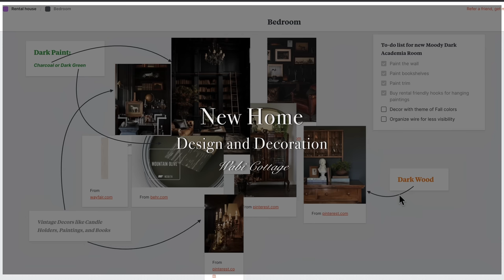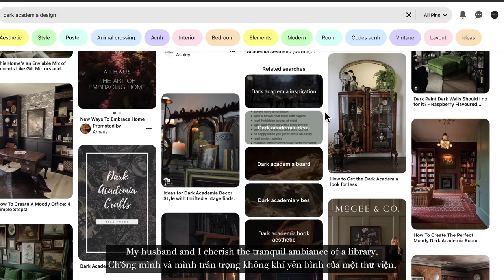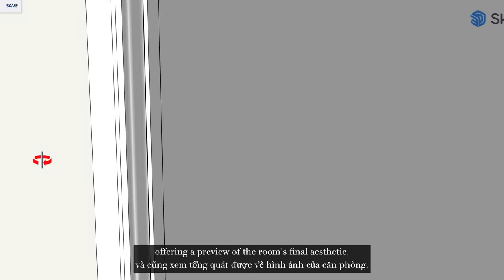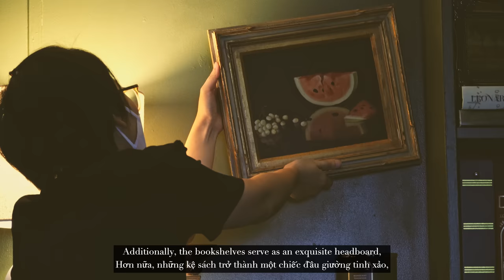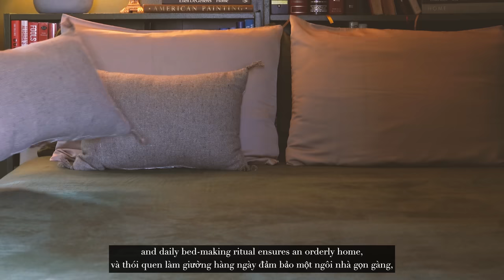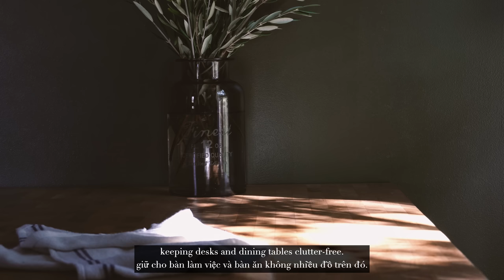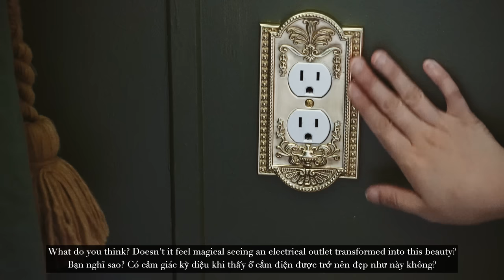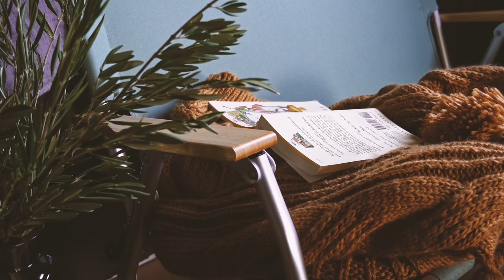Dark Academia Inspired Home Decor: Moody Vintage Bedroom Redesign / 4K - Wabi Cottage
CHAPTER 63 - FALL DECORATION / DARK ACADEMIA INSPIRATION / REDESIGN HOME / MOODY VINTAGE BEDROOM

Welcome to our enchanted abode, where we invite you into the heart of autumnal coziness and creativity. In this captivating vlog, follow our journey from bidding adieu to our beloved old apartment to settling into our new sanctuary, nestled amidst nature's serenity. Covering over 300 miles, we've curated a haven inspired by the alluring world of Dark Academia.

In this video, I will share our step-by-step process of transforming a plain room into a moody vintage bedroom masterpiece. From the first strokes of Behr's Olive Mountain paint to the careful selection of decor inspired by Harry Potter and Wednesday movies, every detail is thoughtfully crafted.

Our passion for Dark Academia is palpable in every corner, from the slender, curving details reminiscent of antique libraries to the warm glow of candle-lit evenings. We explore the nuances of blending different styles, finding harmony in the midst of creativity, and embracing the fall season's warmth.

As the autumnal breeze graces our space, I will share my secrets to harmonizing existing items within the room, ensuring a seamless blend of old and new. Our minimalist approach, coupled with creative storage solutions, maximizes space without compromising on style.

Join us in savoring the season as we light scented candles, snuggle under cozy blankets, and lose ourselves in the pages of our favorite books. Experience the magic of transforming an ordinary room into a haven of tranquility and inspiration, where every detail tells a story and every corner exudes warmth.

🍁 Key Highlights:
✨ Dark Academia Inspired Decor
🎨 Moody Vintage Bedroom Makeover
🍂 Fall Season Home Decor Ideas
📚 Bookish Charm and Whimsical Details
🕯️ Candlelit Evenings and Cozy Blanket Snuggles

Whether you're an interior design enthusiast, a lover of fall aesthetics, or simply seeking creative inspiration, this video is your passport to a world where design meets emotion.

Thank you for stepping into our world. Embrace the beauty of autumn, and let's make every space a story waiting to be told. 🍁🕯️📚

00:00 Intro
01:10 Moodboard and 3D Design
03:29 Paint Color Choice
05:51 Decoration
12:34 Relaxing Fall

Custom the setting for 4k video and ASMR sound

NEW VLOGS EVERY SATURDAY
Mọi người chỉnh chế độ 4K để xem video cho nét nha

Vlog mới của mình được lên sóng vào mỗi thứ Bảy hàng tuần lúc 8 giờ tối theo giờ Việt Nam